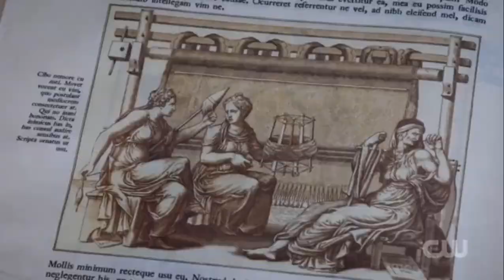Ava & Sara 129